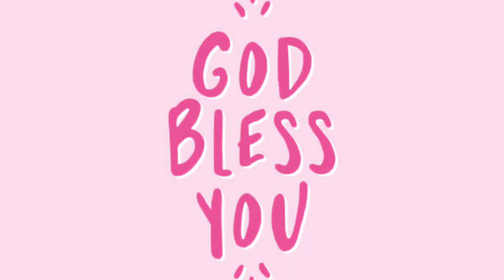[순복음서신교회]2021년6월둘째주일설교ㅣ성령세례ㅣ주형석목사편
1절:데오빌로여 내가 먼저 쓴 글에는 무릇 예수의 행하시며 가르치시기를 시작하심부터
2절:그의 택하신 사도들에게 성령으로 명하시고 승청하신 날까지의 일을 기록하였노라
3절:해 받으신 후에 또한 저희에게 확실한 많은 증거로 친히 사심을 나타내사 사십 일동안 저희에게 보이시며 하나님 나라의 일을 말씀하시니라
4절:사도와 같이 모이사 저희에게 분부하여 가라사대 예루살렘을 떠나지 말고 내게 들은바 아버지의 약속하신 것을 기다리라
5절:요한은 물로 세례를 베풀었으나 너희는 몇날이 못되어 성령으로 세례를 받으리라 하셨느니라.
아멘!